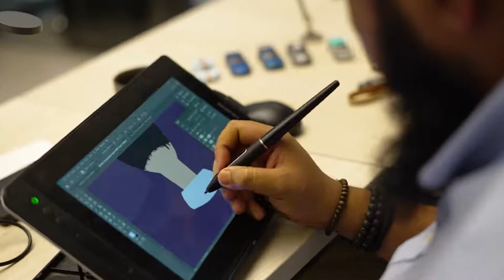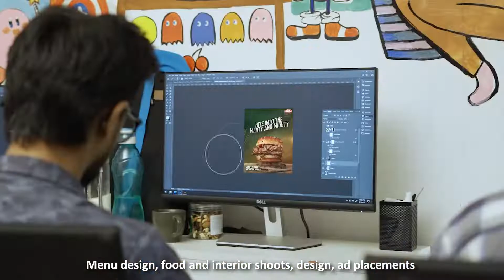Wire Digital Multimedia Marketing - A Veteran in The World of Digital Marketing Agencies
Wire Digital Multimedia Marketing is full-service communication and digital marketing agency that focuses on providing complete digital marketing and outreach services to clients across and beyond Bangladesh. We firmly believe that the only purpose of marketing is not to create gimmicks but to create meaningful communications which eventually increase brand visibility and leads to sales.